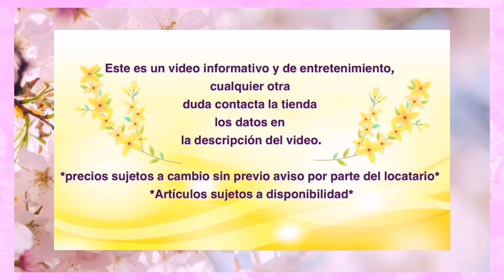A solo $200 pesos tapetes de peluche hogar y cocina plaza flamencos 9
Novedades Derabi
Plaza flamencos 9 piso 3 local 375-378
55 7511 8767 video Alyba